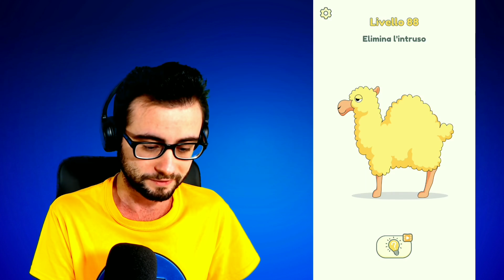CANCELLARE IL DISEGNO O PERDERE 😃 DOP 2: Delete One Part [Gameplay ITA]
In questo video proveremo DOP 2 Delete One Part 😃
Il gioco è molto simile a Just Draw e dovremo cancellare le parti sbagliate del disegno per vincere 😃
Il gioco si è aggiornato con nuovi livelli e proveremo a vincere cancellando la parte sbagliata 😃
Il gioco si fa sempre più difficili e cancellare non è più tanto facile 😃
Buona visione 😃

Vuoi altri video di JUST DRAW ITA , DELETE ONE PART ITA DOP E ALTRI GIOCHI PER SMARTPHONE? Allora lascia like e condividi 😃